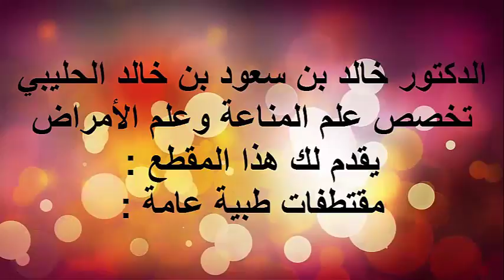اعاقة مرور البراز في الجسم / الدكتور د.خالد بن سعود الحليبي اخصائي الطب الوقائي للأمراض .